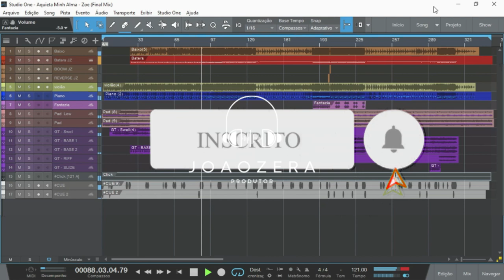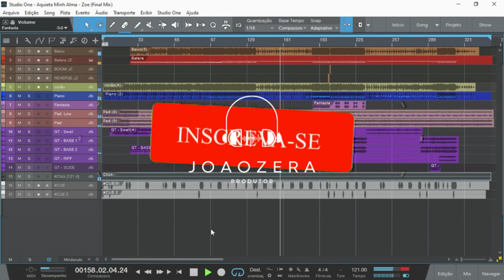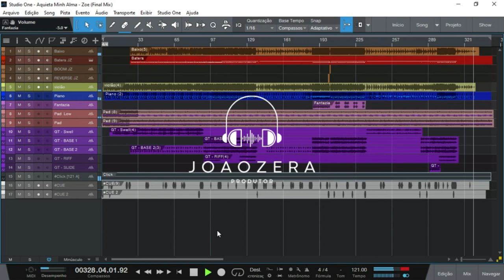(TRACKSJZ) Ministério Zoe - Aquieta Minh'alma MULTITRACK/VS